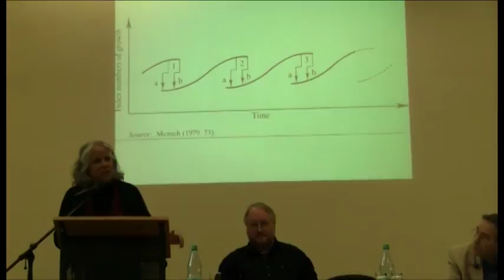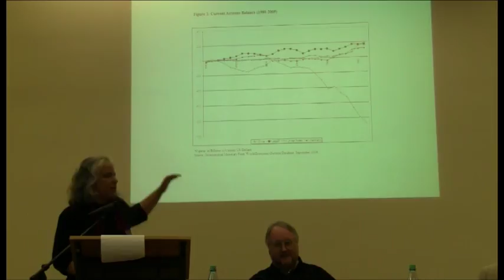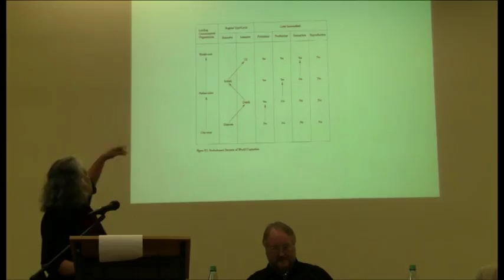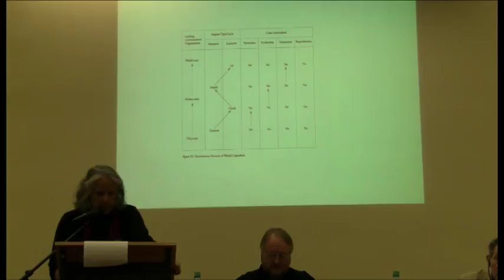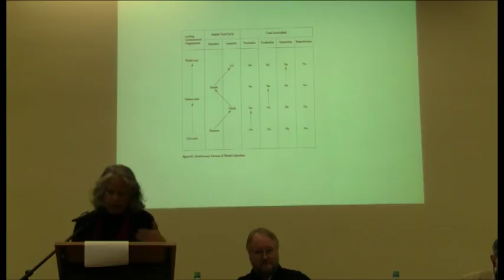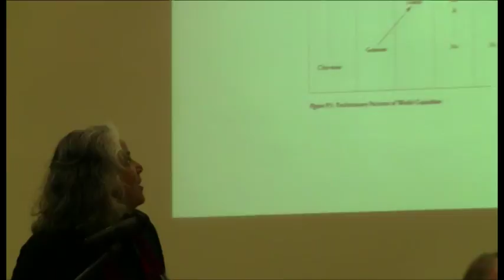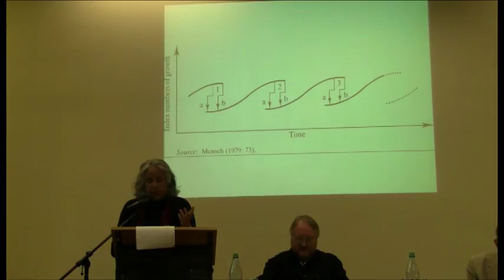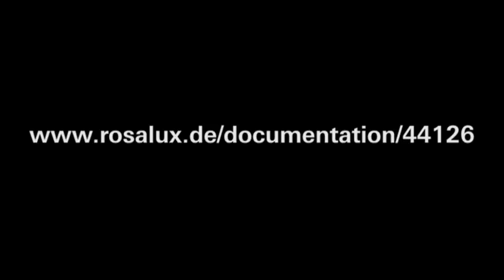Beverly Silver: Beyond the long 20th century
[en] Beverly Silver: Jenseits des langen 20. Jahrhunderts
**Transformation in capitalism and beyond**
Lecture, 1st International Conference on Transformation of the Institute for Critical Social Analysis, Rosa Luxemburg Foundation, Berlin, October 13th, 2011.

Krise des neoliberalen Finanzmarkt-Kapitalismus und Szenarien der Krise
Welche realen Alternativen stehen auf der Tagesordnung? Wie tief müssen die Veränderungen im Kapitalismus sein und inwieweit können und müssen sie über ihn hinausweisen?